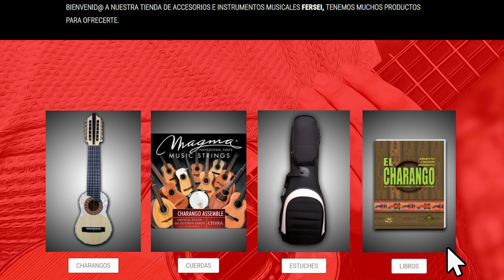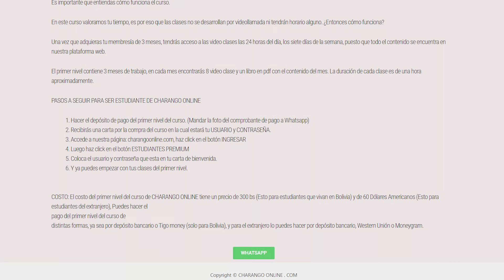7 ACORDES SUS 4 para CHARANGO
Hola amig@s charanguistas, en este video aprenderemos 7 acordes de SUS 4 para charango, espero les ayude.